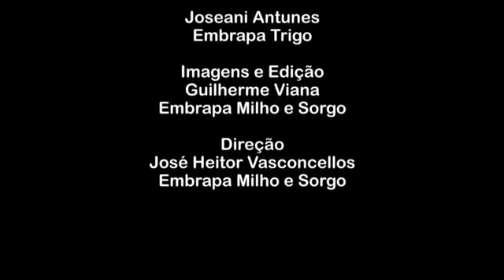Rio Grande do Sul 7 - árvores para o sistema iLPF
O extensionista Ilvandro Barreto de Melo, da Emater de Passo Fundo-RS, fala sobre as espécies de árvores utilizadas no sistema iLPF, com ênfase para o eucalipto.